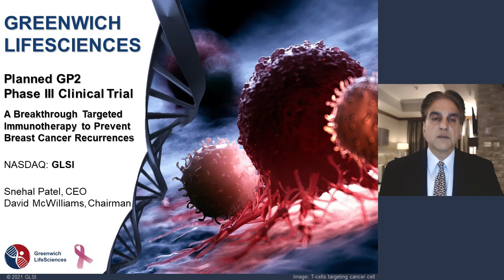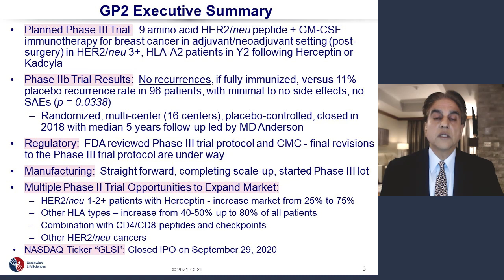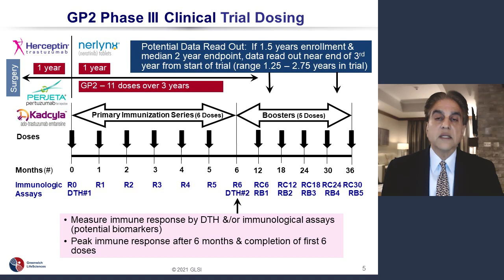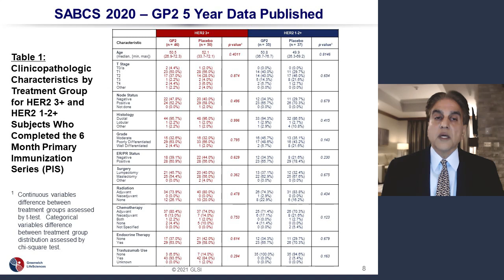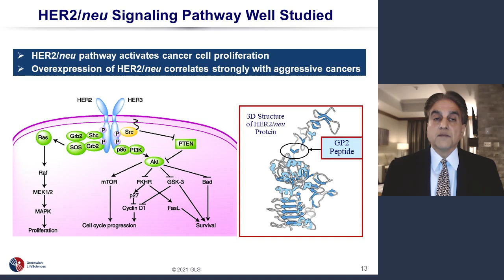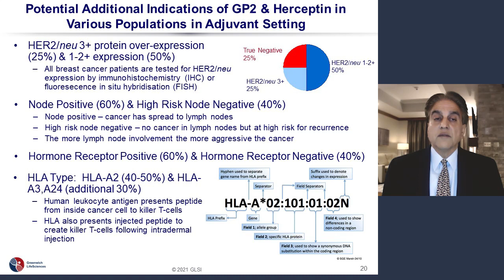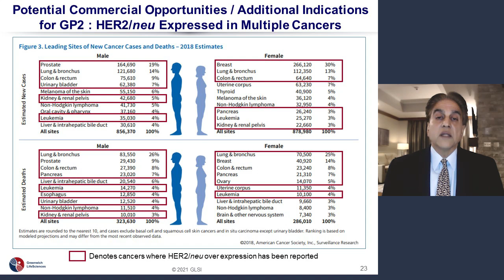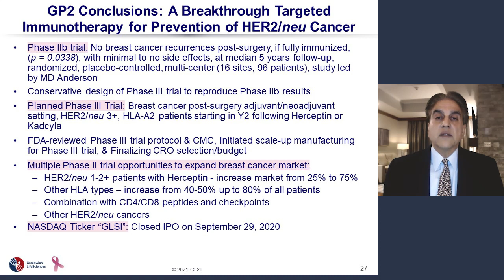Corporate Presentation (January 2021) Webcast | Greenwich LifeSciences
Greenwich LifeSciences' CEO presents a corporate overview as of January 2021.